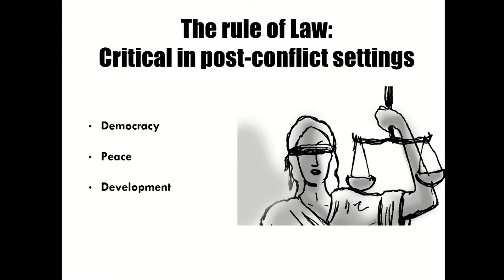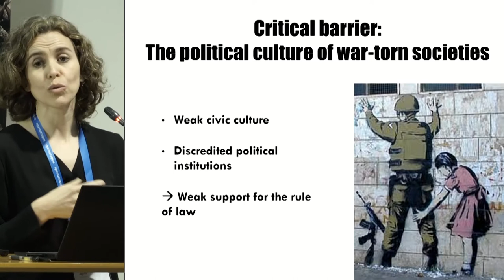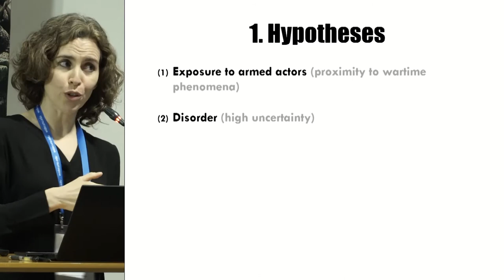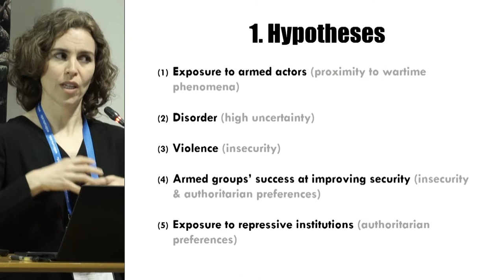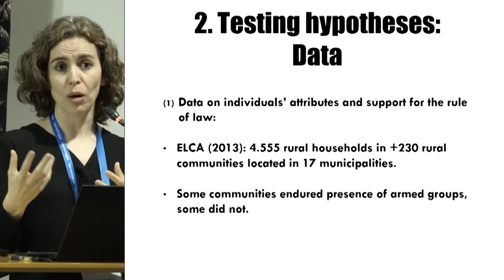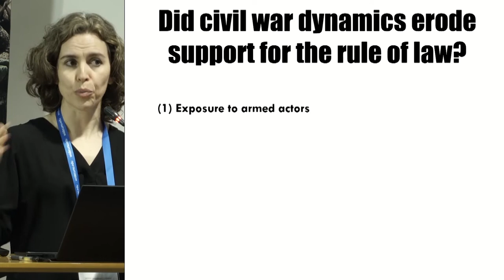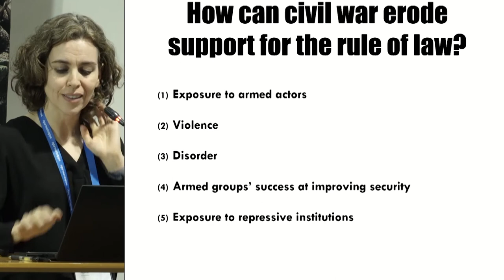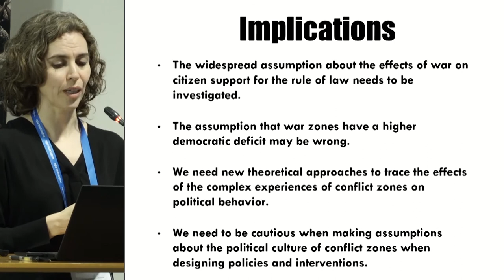4.3 Rebel governance - Ana Arjona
This session brings together leading scholars and policy experts to discuss the nature of rebel governance and its ramification. It will address why we observe different forms of governance across actors and world regions, what we know about how social order is established during war and why some groups seek to govern as well as which role civilians play in shaping governance or resisting rebels. Panelists will also delve into the important question of how different patterns of governance shape post-conflict trajectories and lay the ground for future state-building endeavors.